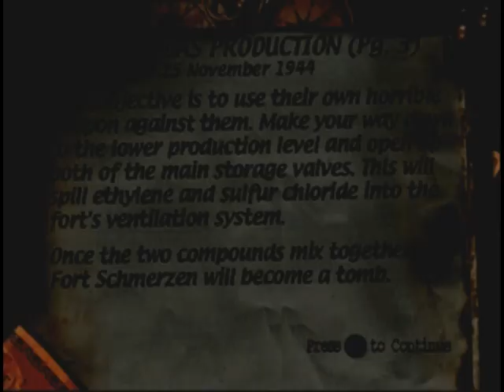Let's Play Medal of Honor - Mustard Gas Production 14-1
Am I ever going to finish that story?